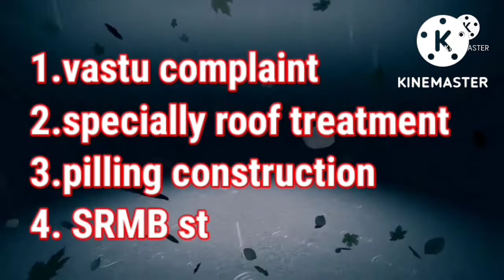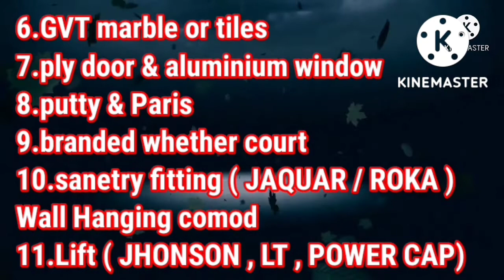Hidco Individual flat|2bhk-847sqft|Brand New|2 flat|43Lacs|Newtown|7980537759☎🔴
🧧 Prime Block. newtown aa-I 🧧Premium Block

💢🛑💢Very Close To akankha more, silicon Valley, Cc2, Car showroom, ,12 no tank 💢🛑💢

🌈⛅️ Premium facing🌈⛅️

🟣Total 2 flat- 1. Front facing flat, 2. Back facing flat🟣

🎀 Brand New ( Under construction)--- 847 sq.Ft 🎀

✅ Flat with  parking -43 lacs

🎆 Individual Flat - 1 Floor 2 flat... 🎆

💥 Offer 💥

🧧♨️With 1 balcony 🧧♨️

♎Any floor book now

✅ 2bhk-❗️❗️2 bed room ❗️❗️ 2 wash room ❗️❗️ balcony& dinning room❗️❗️Lift

🎊VASTU REALTY ( Specialist newtown)🎊